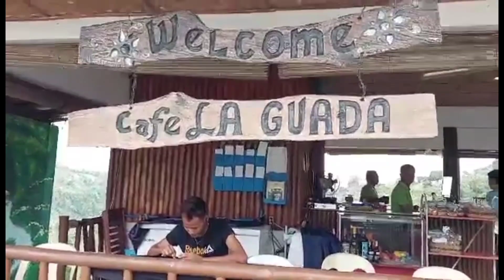LA GUADA CAFE | DON SALVADOR BENEDICTO NEGROS OCCIDENTAL | AnnaJoe VLOGS